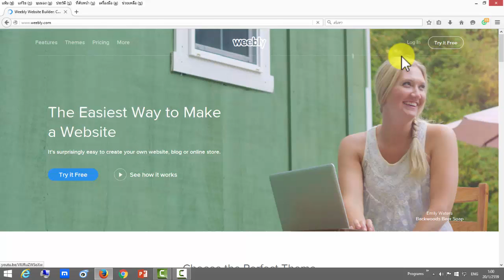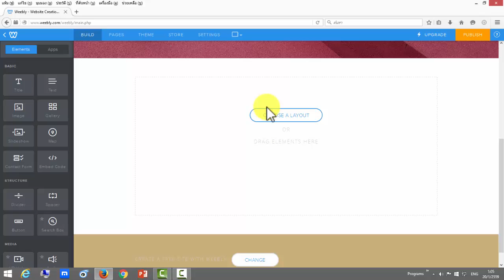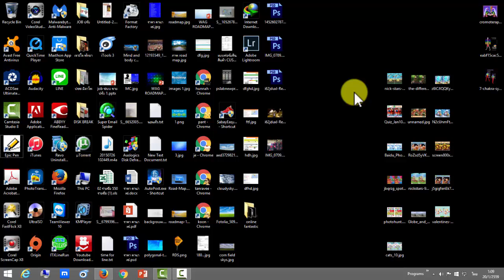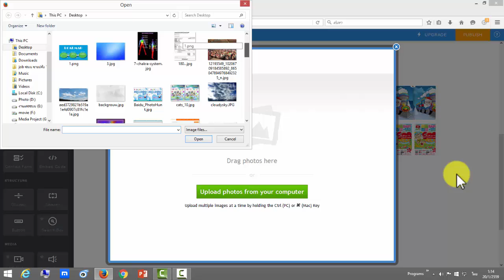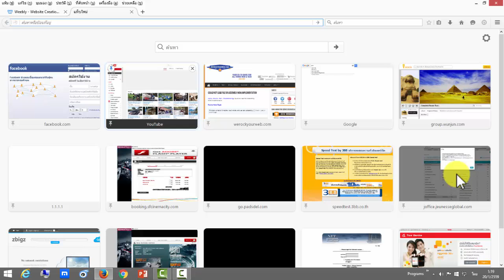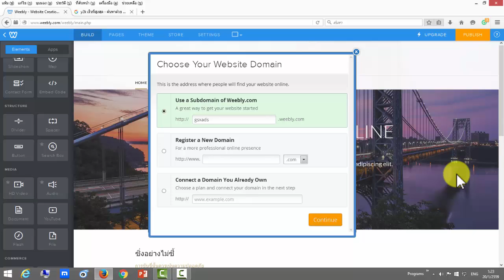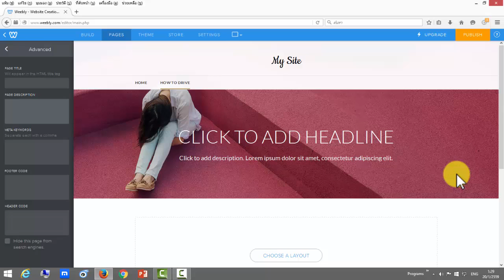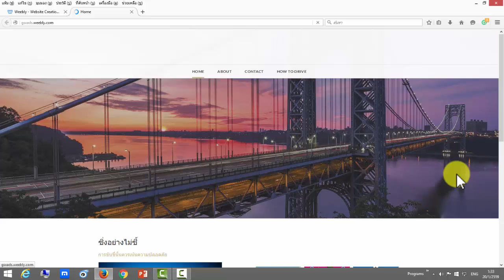เครื่องมือทำ weebly ง่ายๆ by โค้ชหนึ่ง